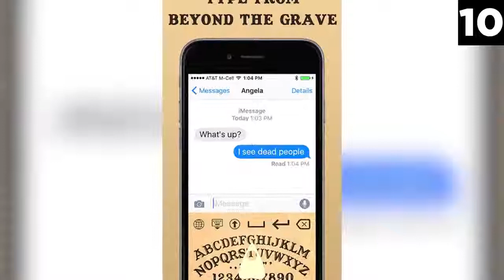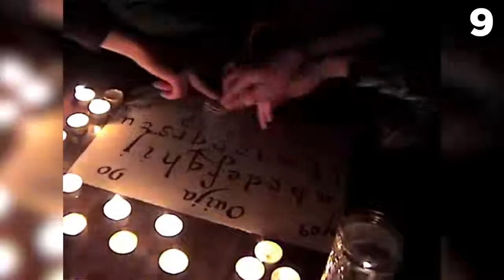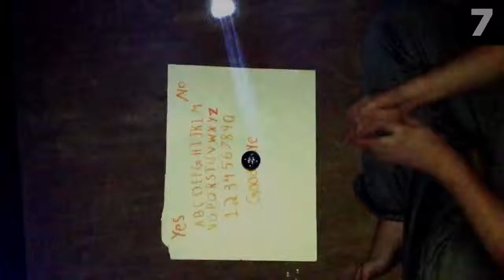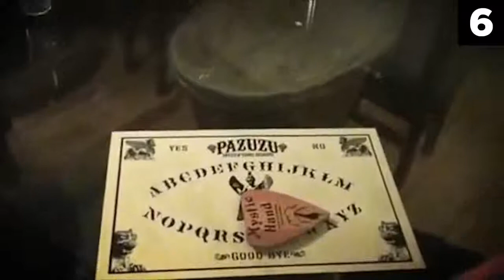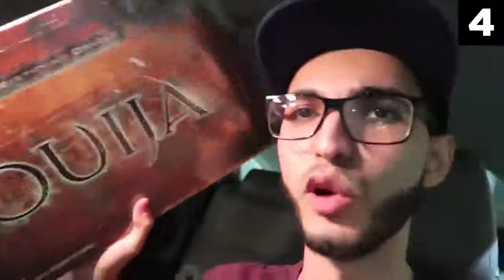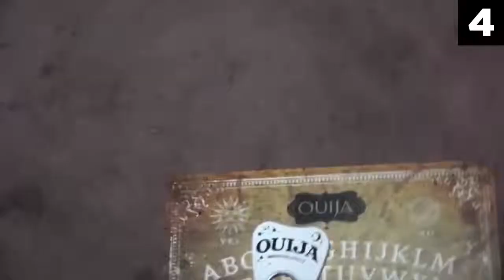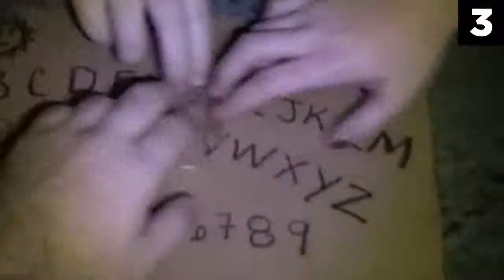Top 10 TRUE Terrifying & Creepy Paranormal Ghost Stories (Ouija)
10 Ouija Board Possessions Caught on Tape
10 TRUE Terrifying & Creepy Paranormal Ghost Stories
Scary Stories
Haunted House Halloween
top 10 scary moments caught on camera